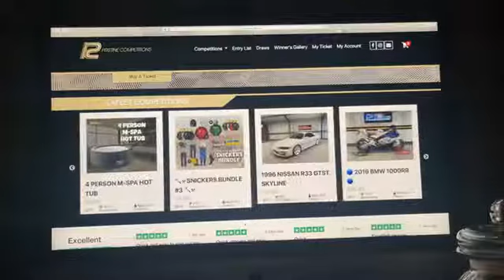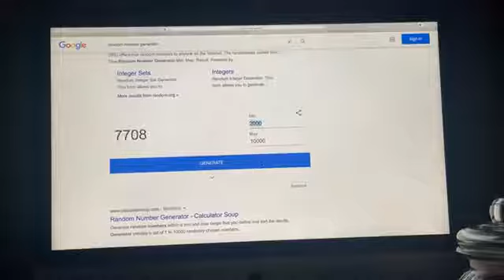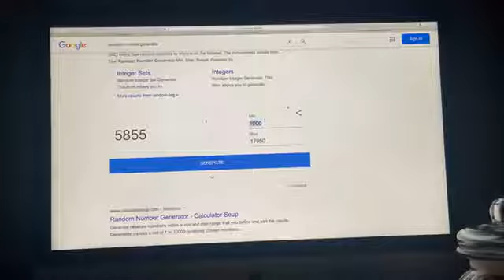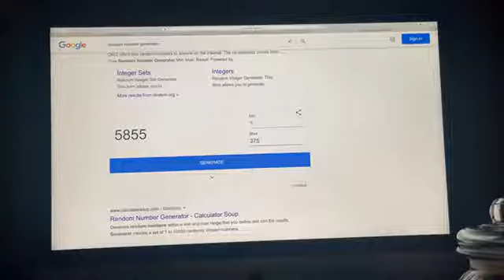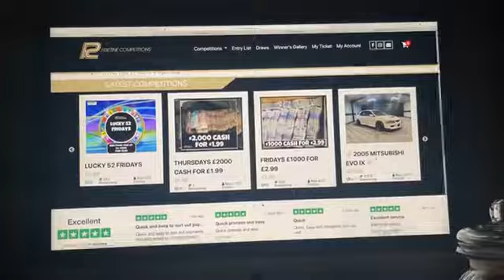THURSDAYS £2000 CASH FOR £1.99 & £5000 FOR £20 18-3-21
⭐⭐Congratulations to Winnie O from Enniskillen Who Won the THURSDAYS £2000 CASH FOR £1.99 with Lucky Number #736🌟🌟

⭐⭐Congratulations to Dean C from London Who Won the THURSDAYS £5000 FOR £20 LOW ODDS COMP with Lucky Number #316🌟🌟